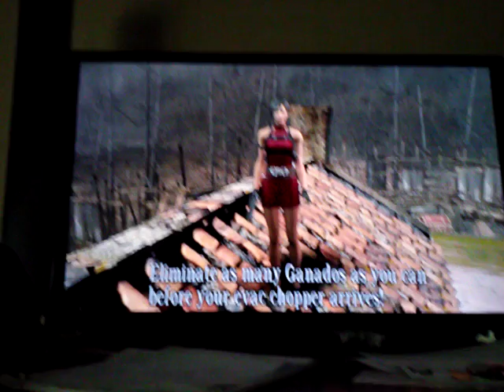Re4 mercenaries ada 5 star rank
Please like and aubscribe!